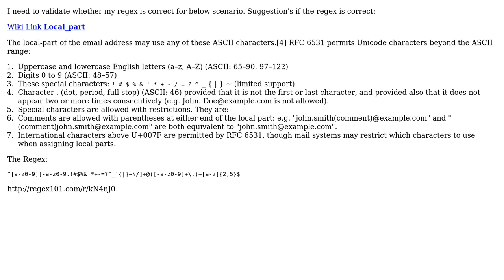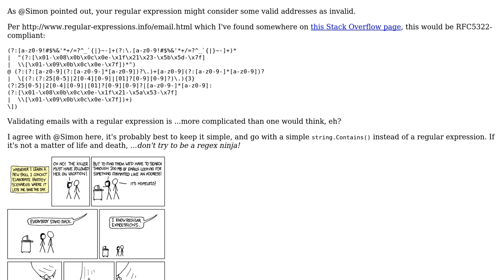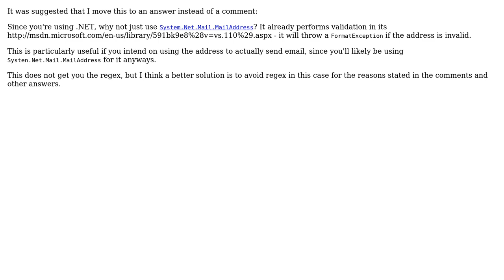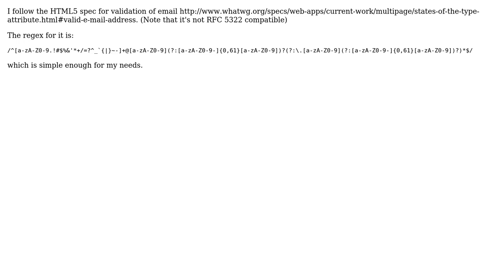Regex validation for Email Address (7 Solutions!!)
With thanks & praise to God, and with thanks to the many people who have made this project possible! | Content (except music & images) licensed under CC BY-SA | Music | Images & others | With thanks to user user166133 user Simon Forsberg user SAM OnELA user RubberDuck user Panos Theof user Mathieu Guindon user Leopold Asperger user Jamal user Idothisallday user Erik user Dan Lyons and the Stack Exchange Network Trademarks are property of their respective owners. You are responsible for your own actions.